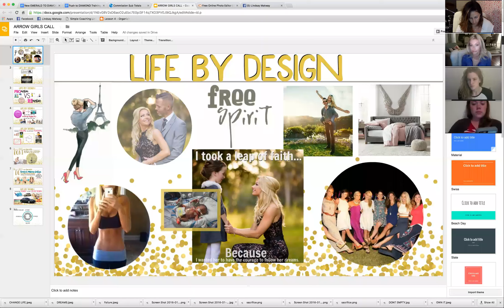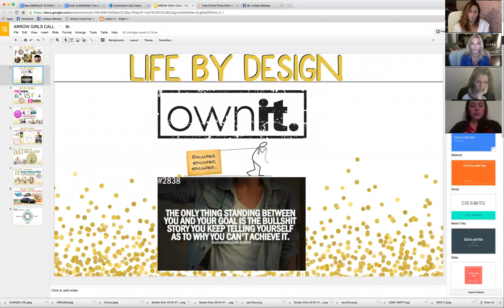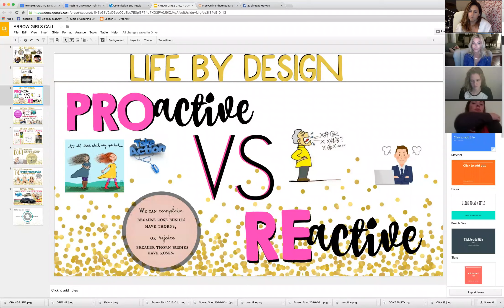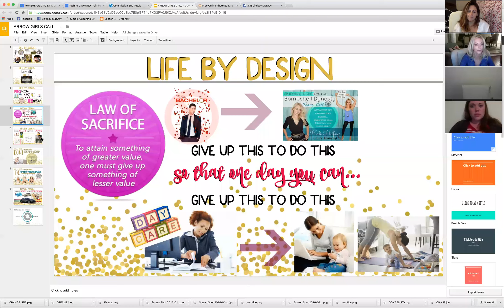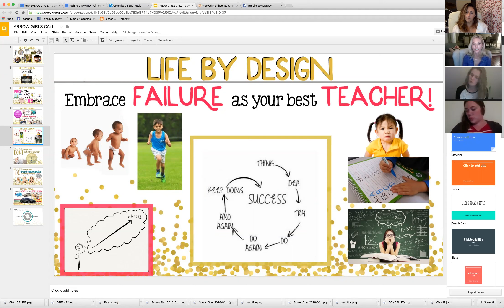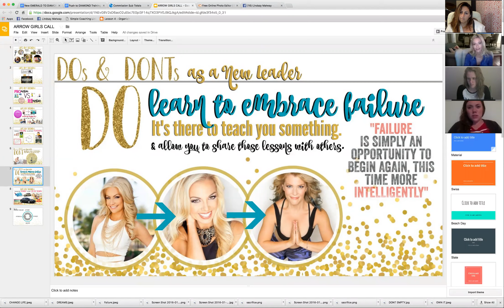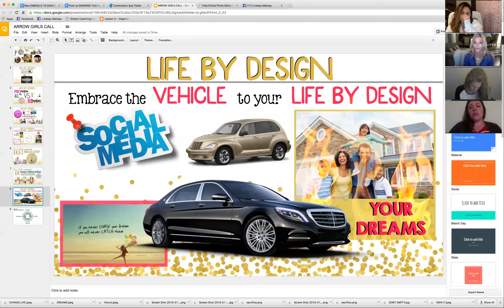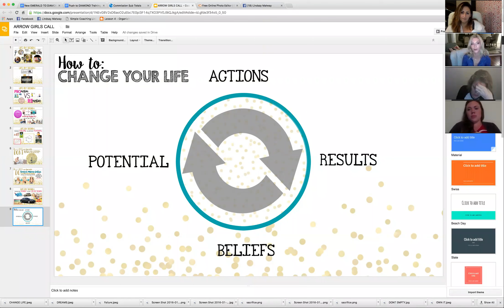Life By Design With Lindsay Matway - Arrow Tribe Team Call January 21 2016